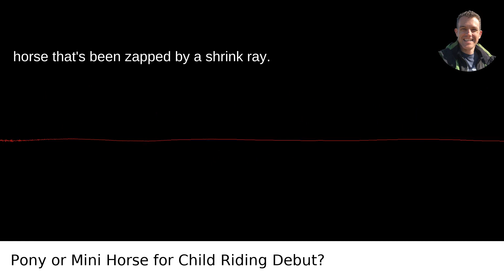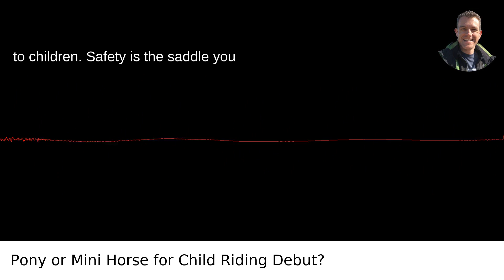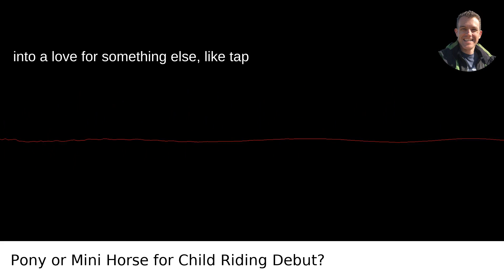Pony Vs Miniature Horse Which Would Be Better To Buy To Introduce My Young Daughter To Horse Riding?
/answer/Scott-Krager My video answer to the question: Pony Vs Miniature Horse Which Would Be Better To Buy To Introduce My Young Daughter To Horse Riding?